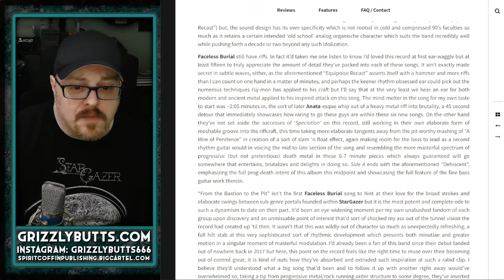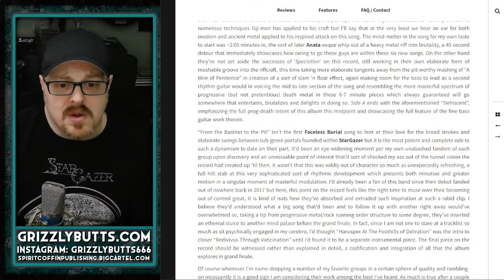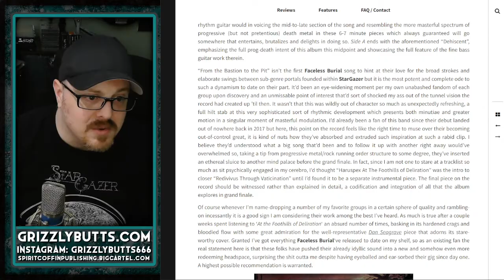Faceless Burial 'At the Foothills of Deliration' (Dark Descent/Me Saco Un Ojo, 2022) | Post-Review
A brief overview of my written review for Faceless Burial's third album 'At the Foothills of Deliration', releasing September 7th, 2022.

Video recorded October 6th, 2022. Single take, no edits, bound to be some mishaps or incorrectness.

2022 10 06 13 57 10